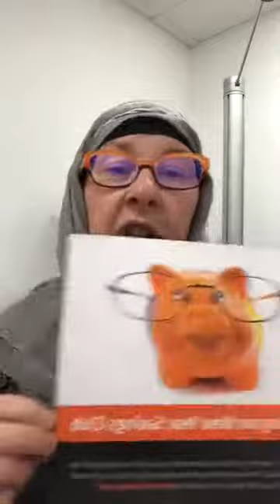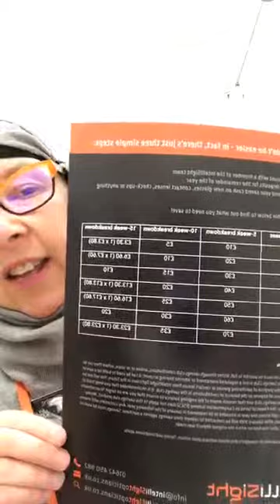🤓🤓 Fantastic Frames 🤓🤓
Check out some of the cool glasses currently available in-store and some of our very unsuspecting testers!